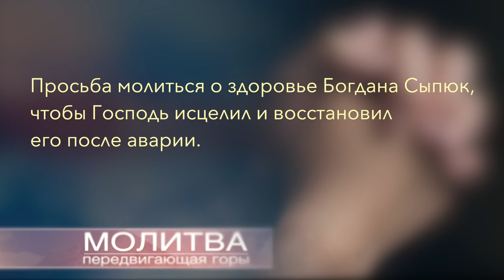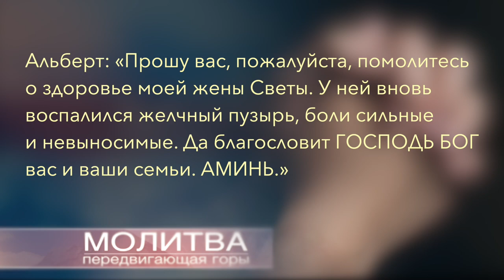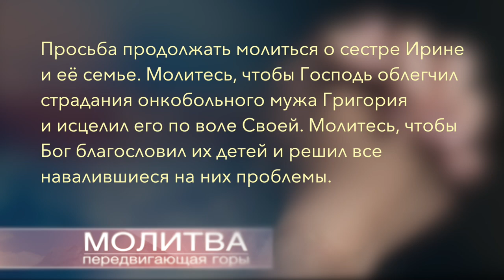Молитвенные просьбы текущей недели.